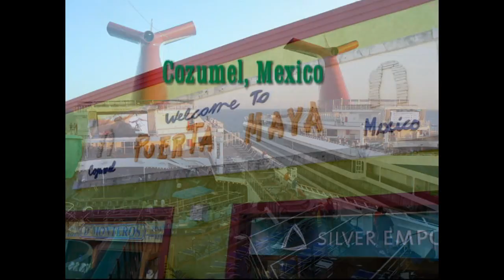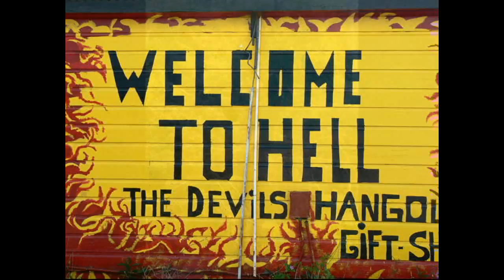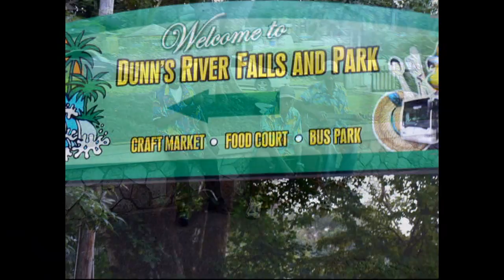Western Caribbean on Carnival Liberty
This is a compilation of each of the ports from our January 2009 Carnival Liberty Western Caribbean Cruise